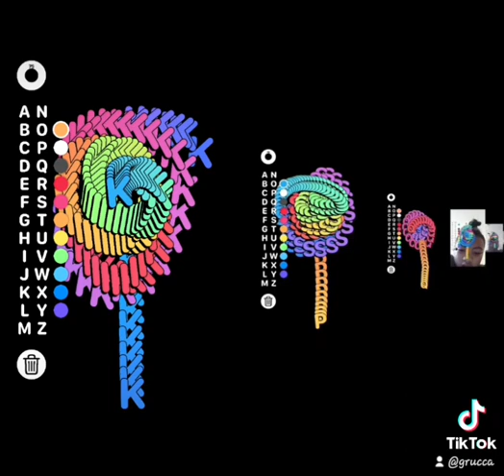November 28, 2023